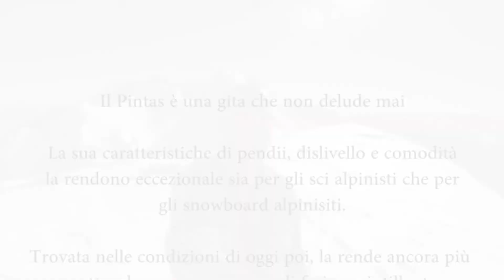Splitboarding *Pintas II*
After one year, another splitboarding adventure on Pintas Mountain, Susa valley. Pure Freeride